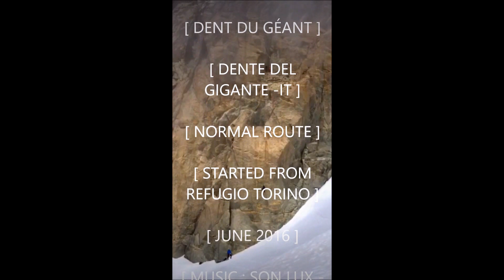Dent Du Géant - 2016